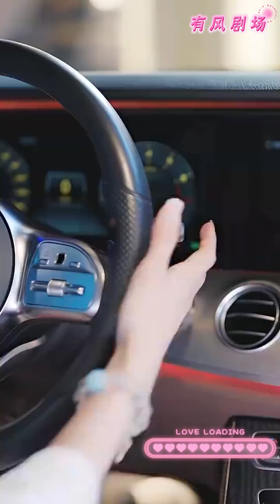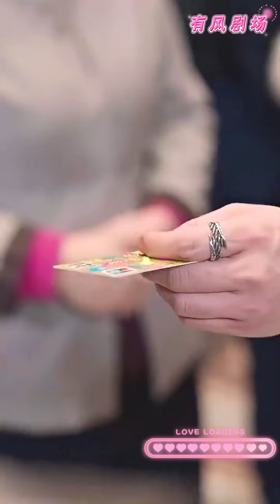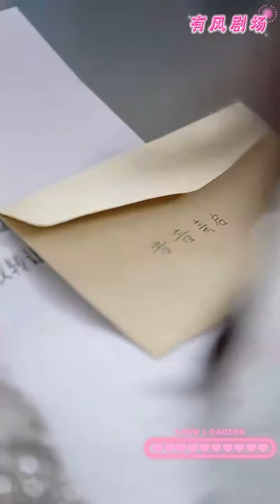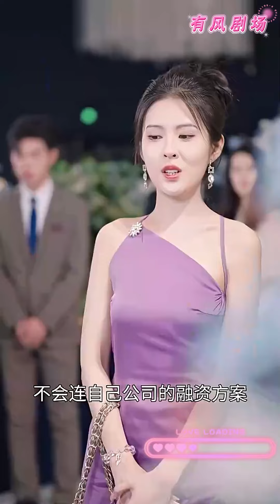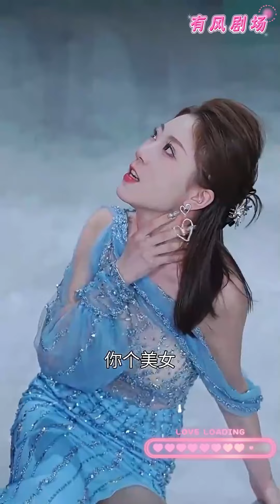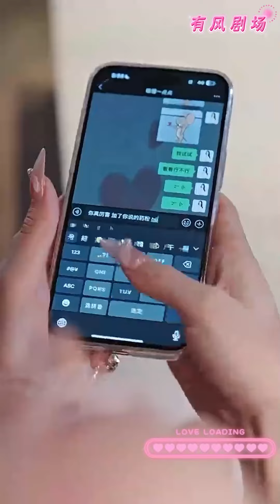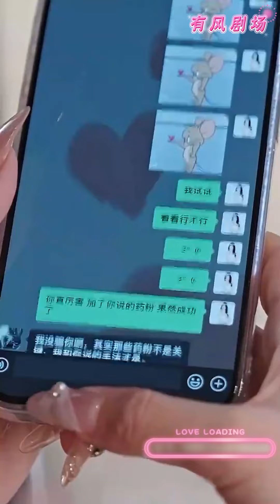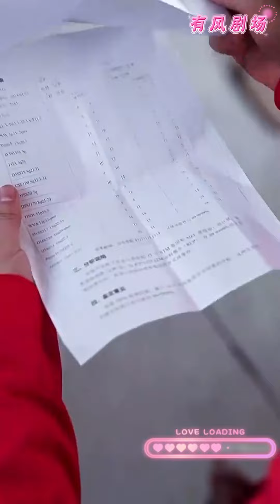[Multi SUB] 豪门千金的惊天逆袭：谁说灰姑娘不能再起风云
熱門 短劇 推薦
中國 短劇2024